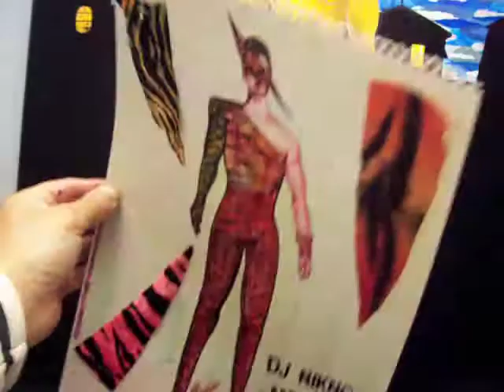JUNGLE COUTURE by Medavog - Lady gaga & Johnny Weir are in the house!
A new design is in the works.